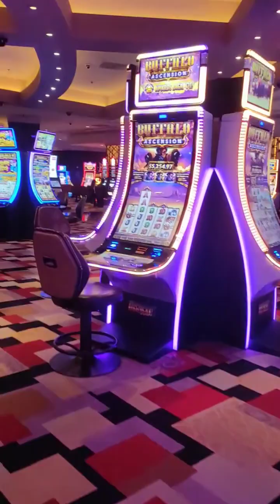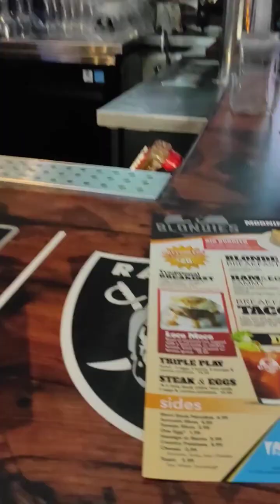🤑El SECRETO para Comer BARATO en LAS VEGAS. $5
Encontre comida por $5 dolares en las Vegas, el secreto mejor guardado para los que viajamos con bajo presupuesto. en el Planet Hollywood Mall en las Vegas Boulevard street.  el la zona del Strip enseguida del hotel Paris.